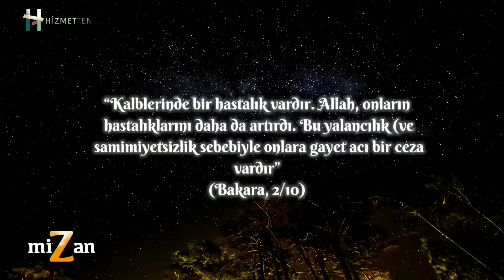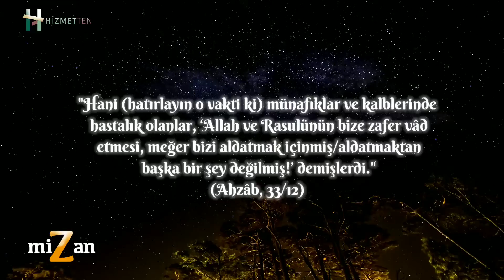Nifak Ehlinin Peşine Takılmış Hasta Ruhlar! | M.Fethullah Gülen Hocaefendi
Nifak Ehlinin Peşine Takılmış Hasta Ruhlar

*Bir de o ölçüde münafık değilse de onların arkasında imanları tabiatlarına mal olmamış kimseler vardır. Belki dünyevî ve maddî cihetle bir irtibatları da vardır: Onlardan geçiniyorlardır, ihaleleri alıyorlardır, onlar korunuyor kollanıyorlardır, KPSS’siz memur oluyorlardır; dolayısıyla o istikamette tercihte bulunuyorlardır.

*Kur’an-ı Kerim münafıkların kalblerinde de maraz bulunduğunu anlatır. Şöyle buyurur:

{فِي قُلُوبِهِمْ مَرَضٌ فَزَادَهُمُ اللّهُ مَرَضاً وَلَهُمْ عَذَابٌ أَلِيمٌ بِمَا كَانُوا يَكْذِبُونَ}

“Kalblerinde bir hastalık vardır. Allah, onların hastalıklarını daha da artırdı. Bu yalancılık (ve samimiyetsizlikleri) sebebiyle bunlara gayet acı bir ceza vardır.” (Bakara, 2/10) Evet, kalblerinde maraz vardı; o marazın gereği temayüllerine uydular, onların arkasından sürüklendiler; bu sebeple, Allah marazlarını daha da artırdı.

*Efendimiz’in (aleyhissalâtü vesselam) mübarek bir hadis-i şerifiyle meseleye ışık tutabilirsiniz. Buyuruyor ki: İnsan bir günah işlediği zaman kalbde bir leke olur; istiğfar, tevbe, inabe, evbe ile çabuk onu silmezse, o günah başka bir günaha çağrıdır, davetiyedir; adeta “Burası müsait bir ortam, sahipsiz, burayı kapatabilirsiniz, gelseniz kapatsak burayı!..” falan der. Her bir günah arkadan gelecek bir günaha çağrıdır. Hazreti Bediüzzaman “Her bir günah içinde küfre giden bir yol vardır.” der. Günah işleyen bir insan, küfre doğru bir adım atmış demektir. Bu böyle çoğala çoğala kalbi bütünüyle karartır.

*Soruda okunan ayet-i kerimede münafıklar ve kalbinde maraz bulunanlar ayrı ayrı zikrediliyor. Mealen şöyle buyuruluyor: “Hani (hatırlayın o vakti ki) münafıklar ve kalblerinde hastalık olanlar, ‘Allah ve Rasulünün bize zafer vâd etmesi, meğer bizi aldatmak içinmiş/aldatmaktan başka bir şey değilmiş!’ demişlerdi.” (Ahzâb, 33/12)

*Münafıklar.. ve bir de kalbinde maraz bulunanlar. Belli bir noktada bunların bir ortak paydaları oluyor. Ya bir çıkar, ya da kendilerince bir zarardan kaçınma adına bir ortak nokta oluyor. Bu itibarla ikisi de aynı mütalaayı paylaşıyorlar. Haşa ve kella, “Allah ve Rasûlü bize sadece gurur, bizi aldatabilecek şey vadetti.” diyorlar. Küstahlık zirve yapıyor burada; bir kısım sarsıntıları görünce, “Allah’ın vaadi -haşa- bir aldatmadan ibaret” deme küstahlığında bulunuyorlar. Belki her dönemde olmuştur, ama bazıları bunu ifade etmeyebilir. Mesela koşturur dururlar hep dünya için, başkalarını tahkir ve tezyif ederler, hemz u lemzde bulunurlar, tehcire, tenkile, ibadeye tabi tutarlar. Akıllı gibi davranırlar. Tam başarının zirvesine ulaşacakları bir yerde, Allah (celle celaluhu) tepe taklak getirir. İşte o zaman açıktan açığa söylemeseler bile, -haşa ve kella- “aldatıldık” derler.
Bu video 31/05/2015 tarihinde yayınlanan “Nifakın Güdümündeki Marazlı Kalbler” isimli  bamtelinden alınmıştır.